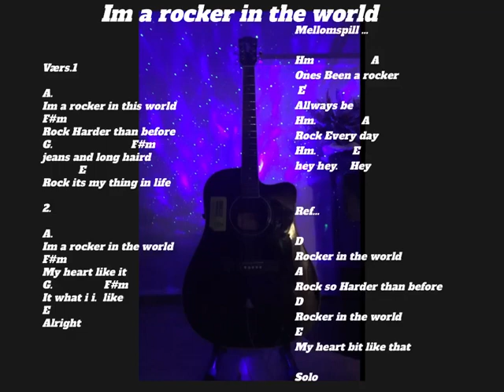Im a rocker in the world lyric melody o.a.h 🇳🇴🇳🇴🇳🇴🇳🇴 gutar song o..a..h